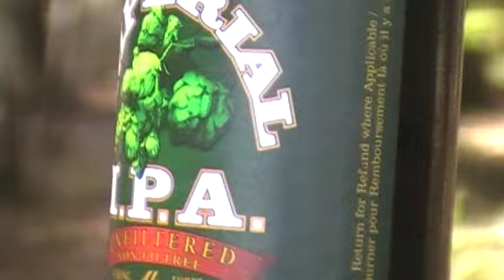Garrison IPA review